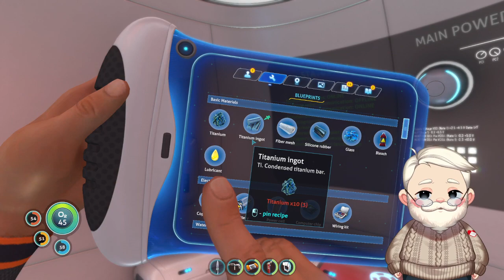Subnautica Blind Playthrough - Episode 2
Viewer requested. This is the Blindest Subnautica playthrough, I don't think it's possible to find a blinder stream. I didn't like the concept initially and it kept getting advertised to me so I ignored it in steam. I think it's the only game I've ever clicked the ignore flag for. Many years later Valheim showed up and I accidentally fell in love with survival games. I started streaming a viewer said he'd love to see me play Subnautica, because he wishes more than anything he could experience this game again for the first time.

I'm avoiding spoilers, and I'm going to see this through until I'm convinced I've seen the end game or I've discovered the game has been secretly terrible this whole time.